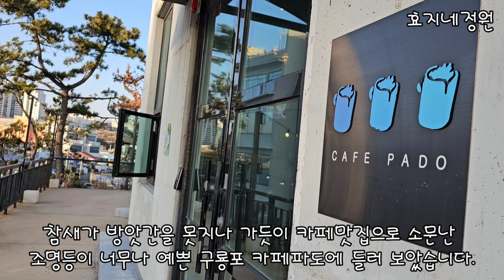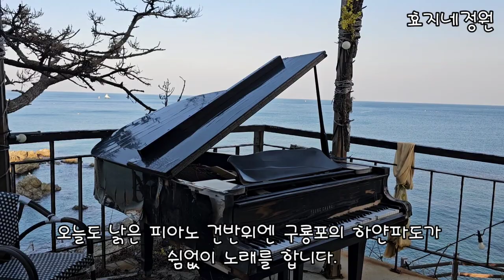구룡포 언덕배기에 환하게 불을 밝힌 예쁜카페파도#카페파도#예쁜카페#구룡포#포항꼭가볼만한카페#추천카페#효지네정원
구룡포 예쁜카페 파도